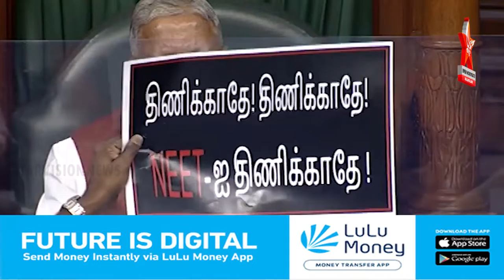സ്ത്രീകളുടെ വിവാഹപ്രായം: മാറുന്ന നിയമങ്ങള്‍ ഇവയാണ് | India | Women's Marriage Age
സ്ത്രീകളുടെ വിവാഹപ്രായം: മാറുന്ന നിയമങ്ങള്‍ ഇവയാണ്